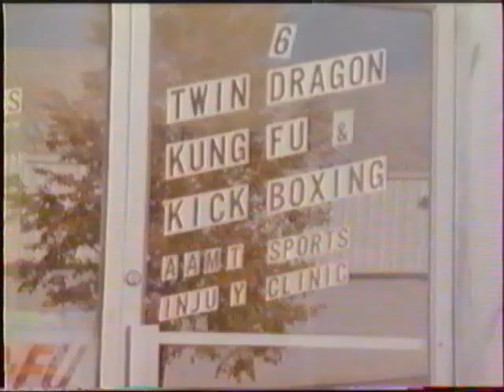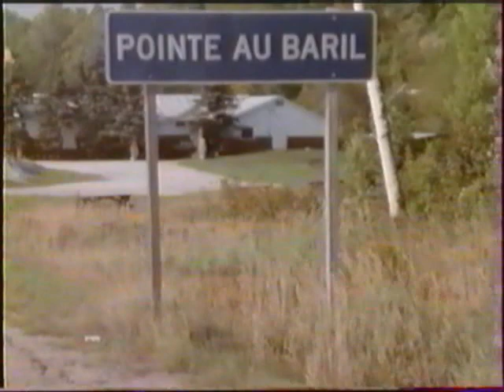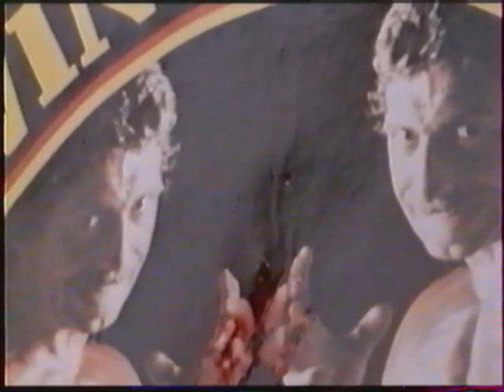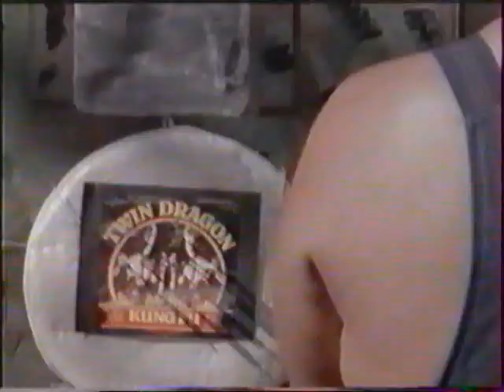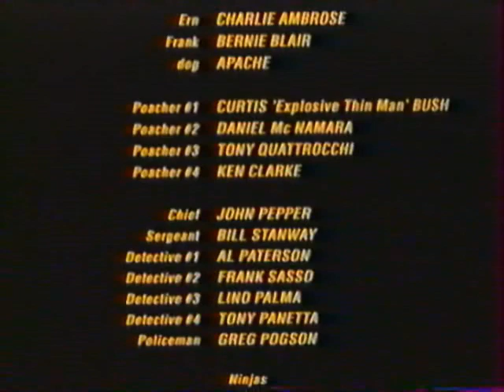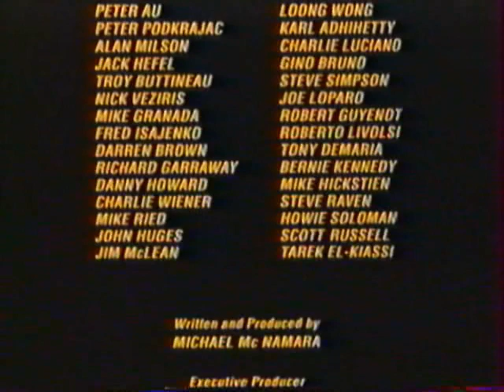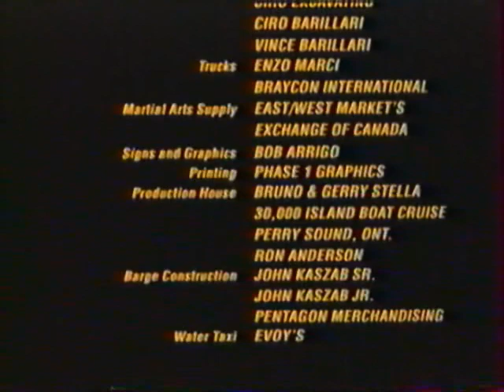Dragon Hunt (1990) Starring the legendary, McNamara twins.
The people's private army and their crazed leader Jake, have a simple plan - take over the world. But there are three things in their way, money and two deadly kickboxers - The Twin Dragons (Michael and Martin McNamara). Jake's devious plan has the Twin Dragons captured, drugged, and set loose on an island for a little game called "Kill the Twins." Outnumbered and outgunned, the Twins spring into action turning the hunters into the hunted.

This is an awesome sequel to their first flick, Twin Dragon Encounter and followed by the early 2000s, The Real Twin Dragons.

The McNamara Twins rock!  I tried searching for this flick everywhere and was able to find a copy and am sharing it with the world so they can learn of the legends that is the McNamara Twins.